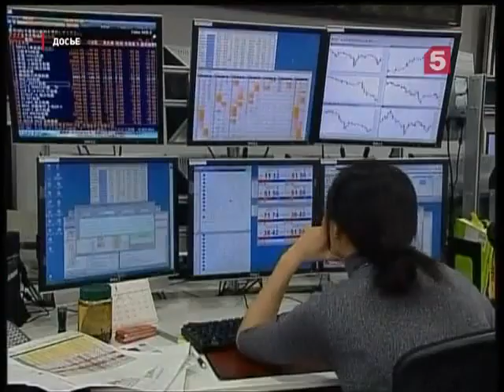Юбилей Путина — 60 Лет - Результаты правления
Владимиру Путину — 60
Праздновать будет в семейном кругу, в родном Петербурге. К слову, это третий юбилей на посту главы государства. И если одни не перестают удивляться высокой работоспособности президента, другие — героическим поступкам: например, погружению на дно океана ил
Президенту России Владимиру Путину в воскресенье исполняется 60 лет. Всего 60! Он работает на высших государственных постах уже более 13 лет, и это его третий юбилей на посту президента России.